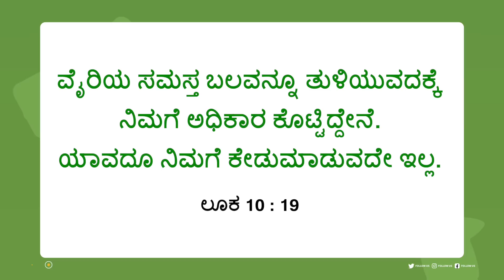ಯೇಸುವಿನೊಂದಿಗೆ ನಡೆಯಿರಿ | ಸಹೋ. ಮೋಹನ್ ಸಿ. ಲಾಜರಸ್ | ಸೆಪ್ಟೆಂಬರ್ 16 | Kannada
Jesus Redeems
Gethsamane Prayer Centre
23, Nethaji Road
Opp. BWSSB Office
Frazer Town
Bangalore
Karnataka
560005
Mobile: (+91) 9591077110